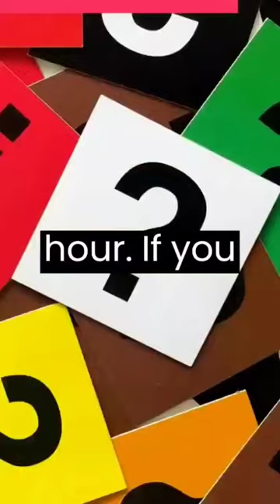😱ONE KICK CAN KILL A LION!!!🦁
This animal's legs are so strong that one kick it can KILL a LION!!!